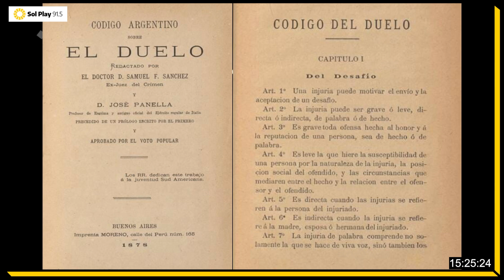🤺 RADICALES VS RADICALES: cuando HIPÓLITO le cortó la cara a LISANDRO DE LA TORRE en un duelo.